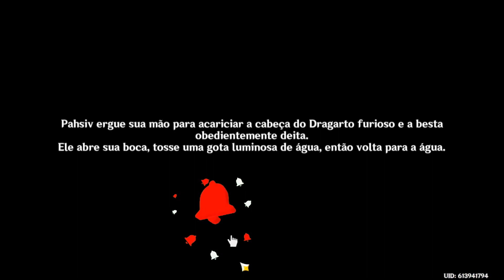PROCURE PELA CHAVE PERTO DA BOCA DA NASCENTE - GENSHIN IMPACT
FORTALEÇA AE GALERA SE INSCREVENDO E DANDO LIKE!!LEIA A DESCRIÇÃO

Genshin Impact é um jogo eletrônico no estilo RPG de ação e fantasia de mundo aberto, baseado em gacha, criado e publicado pela desenvolvedora de jogos chinesa miHoYo, disponível nas plataformas PC, Android, iOS e PS4.

Processador: Intel Core i7-9750H Hexa Core (2.60 GHz até 4.50 GHz) Cache 12 MB
Memória: RAM 16 GB (1x 16 GB) DDR4 2400 MHz – Expansível até 32 GB
Armazenamento: 1 TB HDD 5400 RPM + SSD 128 GB M.2 2280 SATA 3
Placa de vídeo: NVIDIA GeForce GTX 1660 Ti VRAM de 6 GB GDDR6
Tela: 15.6″ Full HD (1920 x 1080) IPS Antirreflexiva – 60 Hz